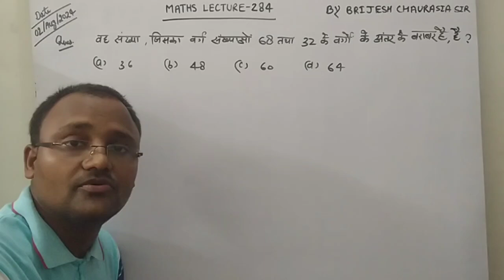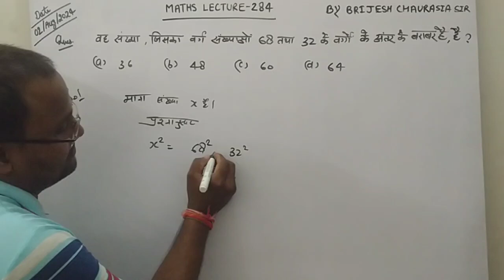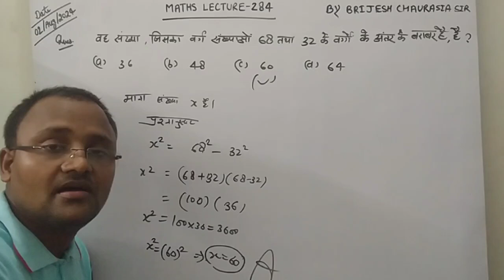वह संख्या जिसका वर्ग संख्याओं 68 तथा 32 के वर्गों के अंतर के बराबर है है ?